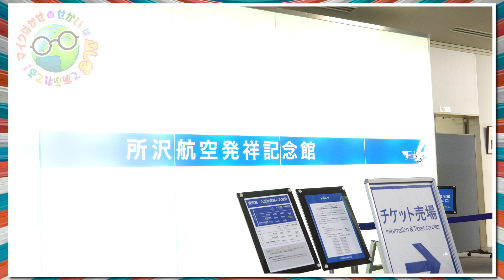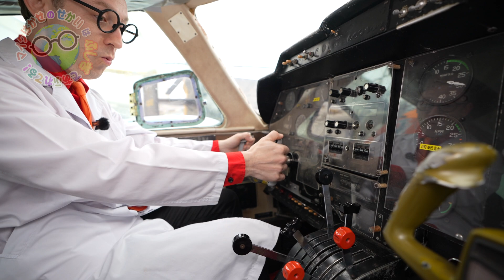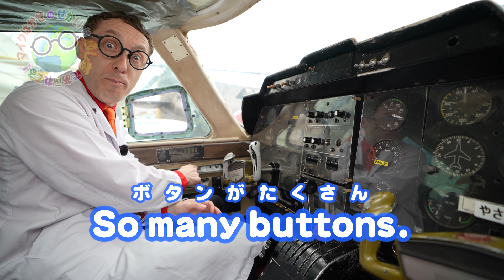パイロットになっちゃう!? 所沢航空発祥記念館で大ぼうけん！パート1【マイクはかせ】Let’s Explore Flying Machines!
『マイクはかせのせかいはふしぎであふれてる！』
おでかけレポート：所沢航空発祥記念館パート1 ✈️
Let’s explore Japan’s very first aviation museum - Tokorozawa Aviation Museum!

マイクはかせといっしょに、ひこうきのふしぎな世界をたんけんしよう！🤓✨

🛩️ 本物のひこうき・ヘリコプター・グライダーがずらり！ See real aircraft upclose!
👨‍✈️ セスナのパイロットせきにすわって、ハンドルやスイッチをさわってみよう！ Sit in the cockpit of a Cessna!
🔧 エンジンやプロペラもかんさつ！「どうやってとぶの？」を近くでチェック！ Explore engines and propellors!
🎥 うしろのはね（びよう）がうごくところもばっちり見える！

博物館や科学館を英語でめぐる「おでかけレポート」です

🔬 マイクはかせのおうちでできる実験キット「Groovy Lab in a Box」もあるよ！